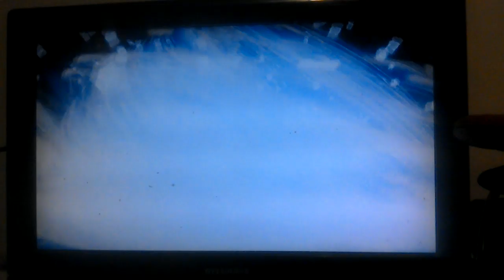Mortal kombat 11 mastercrazy8766 Xbox one Jacqueline story and gearas fighting till it mess up......